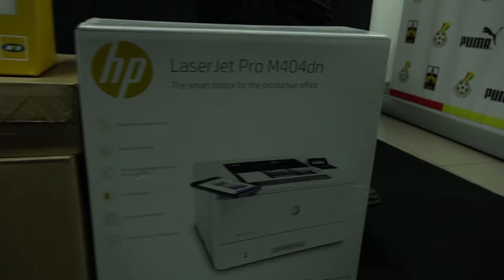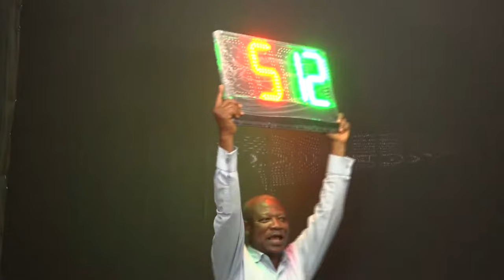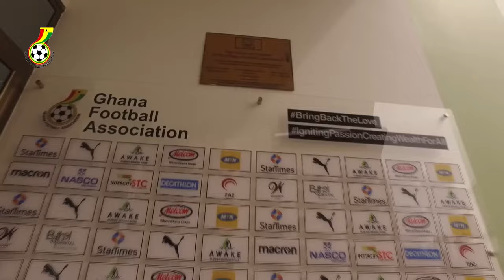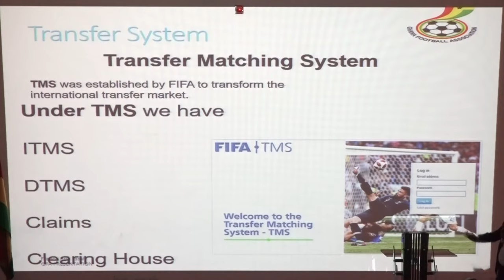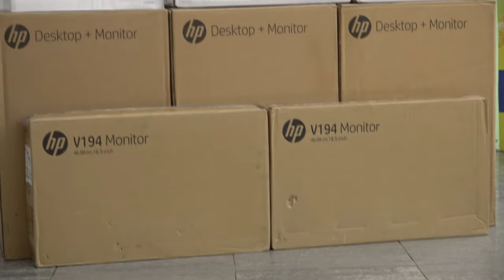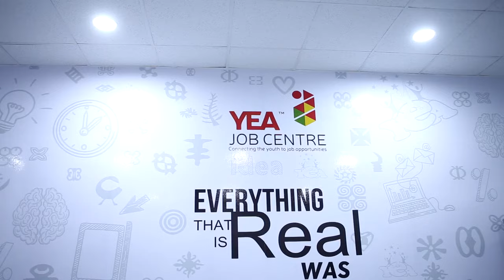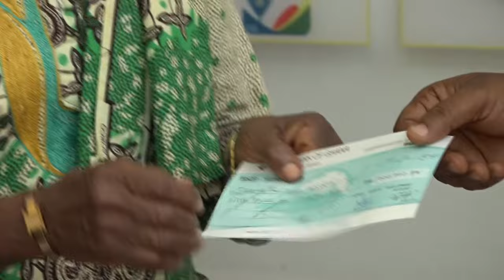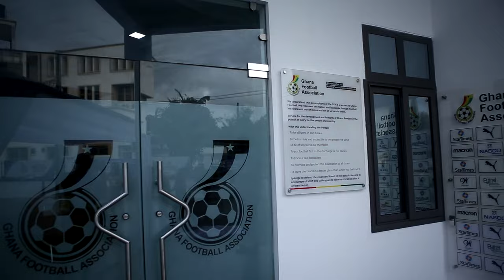DOCUMENTARY: 2020/2021 YEAR REVIEW